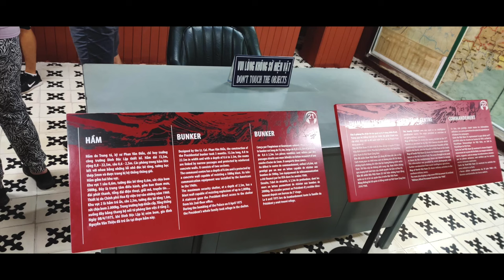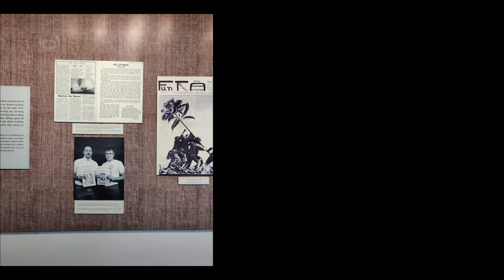探訪胡志明 市 日本 街 啤酒街 紅燈街 避坑指南 景點打卡 越南咖啡 購物指引 高分推薦 胡志明市 HCM 胡誌明市 越南 红灯区 越南日本街 saigon 范 五 老 街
0:00 Preview
0:33 Independence palace 獨立宮
1:11 War Museum 戰爭遺跡館
1:46 Walking Stress 步行街
3:26 Beer Street 啤酒街
6:38 Japanese Street 紅燈街
9:09 Rooftop 屋頂酒吧
9:26 Saigon disco 蹦迪
9:46 Nogn Restaurant 美食推薦
10:49 Mad Restaurant 美食推薦
11:36 Food album 美食推薦
12:16 Truong Nguyen coffee 中原咖啡
14:40 Cong coffee Cong 咖啡
15:43 Shopping 購物推薦
16:58 Church & Temple 教堂和寺廟
17:14 Preview 下期